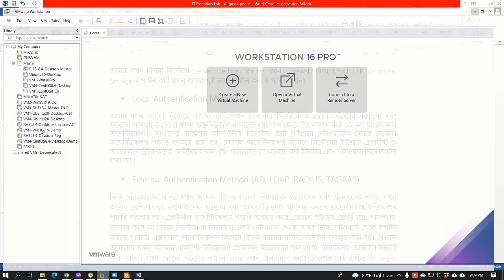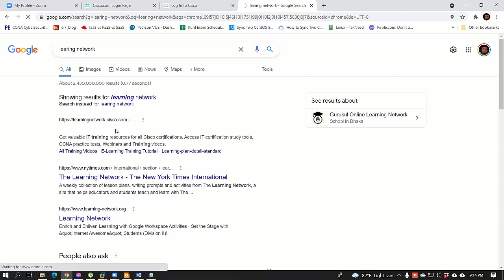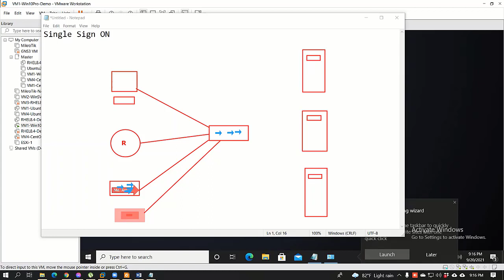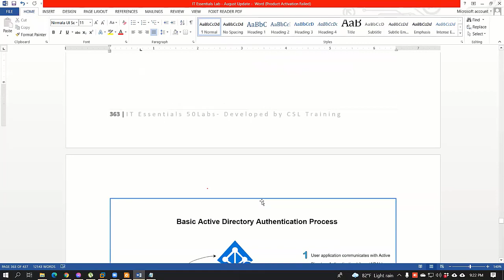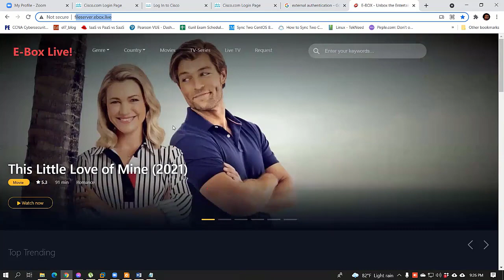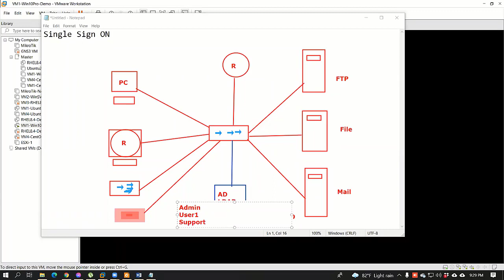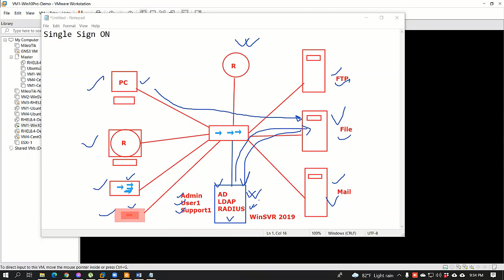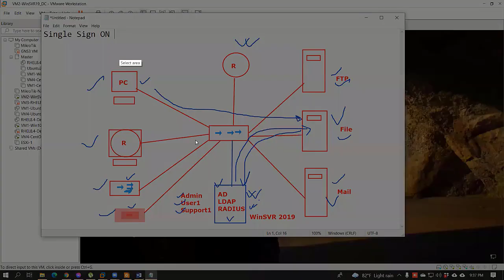IT Essentials Bangla Tutorial | Fundamental of IT | Part-43